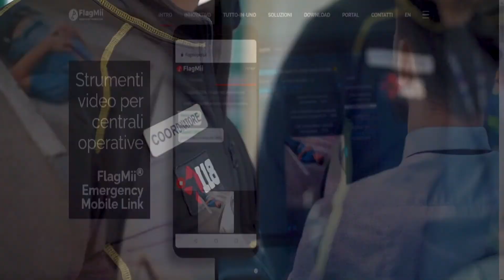TRC- PAPÀ TELEGUIDATO DALL'INFERMIERA DEL 118 CONDUCE UN PARTO IN EMERGENZA A CASA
🤳Si chiama FlagMii la nuova piattaforma messa a punto dalla Azienda USL di Bologna
che consente all'operatore della centrale operativa del 118 di vedere cosa sta succedendo all'utente che ha bisogno di aiuto, guidandone le azioni. È proprio grazie a questa nuova evoluzione tecnologica del 118 che si è potuto realizzare un parto eccezionale a casa.
✨💓Il piccolo Alex, infatti, è nato tra le braccia del suo papà seguendo puntualmente le indicazioni dell' infermiera Elisa Nava.
Dodici minuti intensi di videochiamata in cui papà Matteo, Mamma Alessandra e il piccolo Alex hanno vissuto - seppur a distanza - momenti unici e indimenticabili.
🗣"Ai colleghi del 118 che in questi giorni sono intervenuti aiutando i genitori in emergenza vanno i nostri complimenti, consapevoli che tutto questo è il risultato di un grande lavoro corale in cui le persone, i protocolli e le tecnologie messe insieme fanno davvero la differenza". Così Pietro Giurdanella, Presidente dell'Ordine degli infermieri di Bologna, ha ringraziato i colleghi per l'impegno e i grandi risultati di questi giorni.